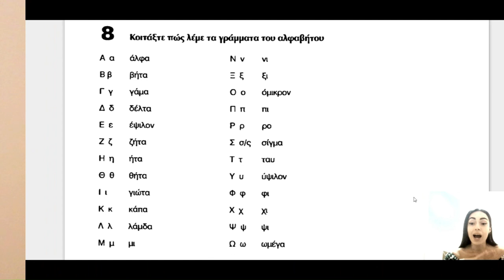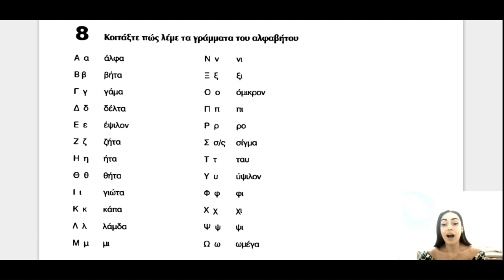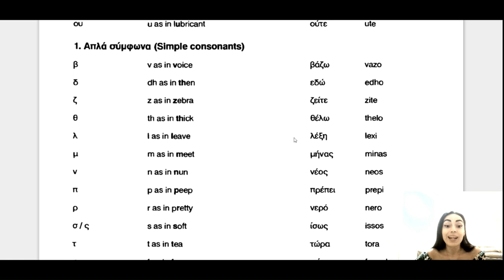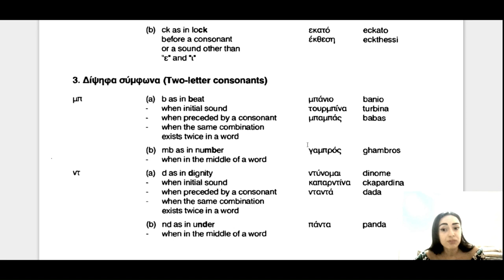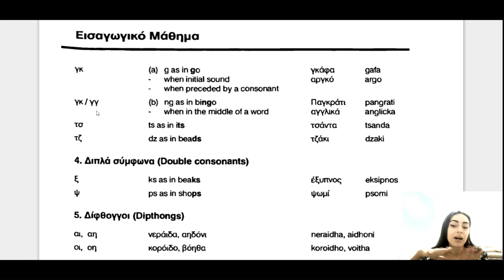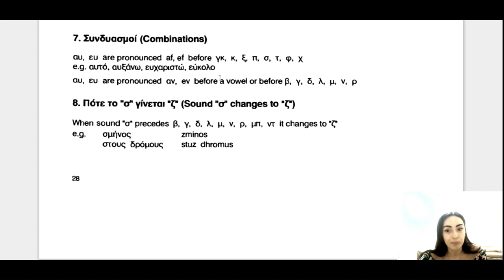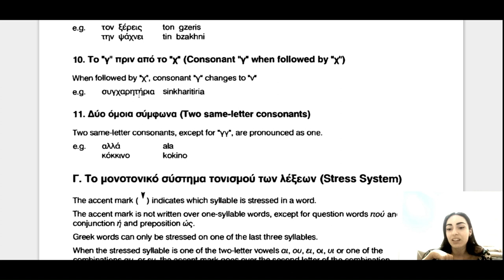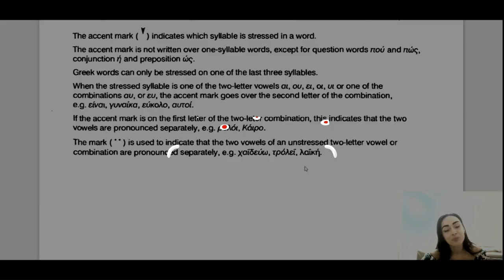LEARN the GREEK ALPHABET level A1 2023 | Learn Greek with Katerina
In this video, we will learn the Greek alphabet through the textbook Communicate in Greek 1. We will see all the letters of the alphabet and their pronunciation.

I thank Rafaela for the English subtitles.

I will try to have a better sound next time 🤓